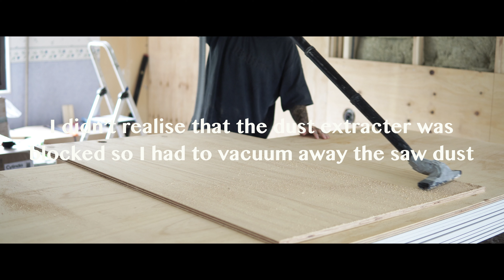Wood Working In Northern Sweden MTJ VLOGS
In This Episode I Continue Working On The Open Plan Kitchen Room Project and Fix The Wetroom Floor Ready For Tiling